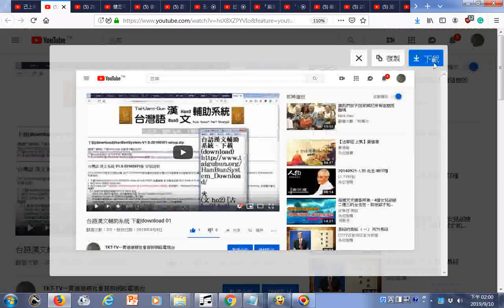瀏覽 台語漢文輔助系統 WindowsXP7810版本 下載安裝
台語漢文輔助系統 Windows(XP/7/8/10)版本 下載安裝